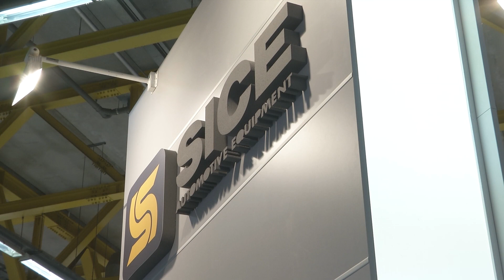SICE - AUTOPROMOTEC 2015 - Stand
Primi scorci dal Pad 19 - Stand B54
First view from Hall 19 - Stand B54